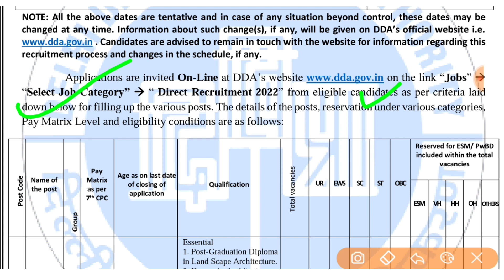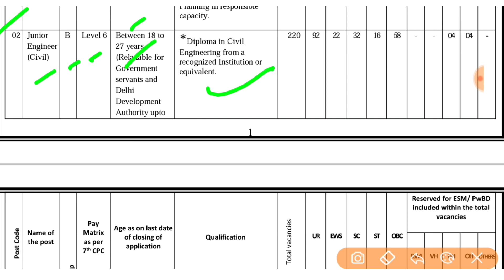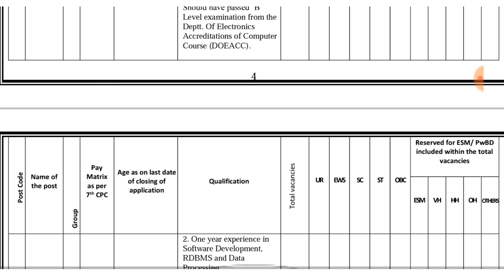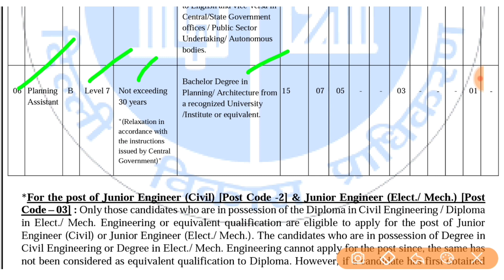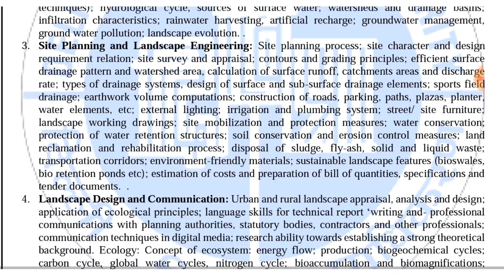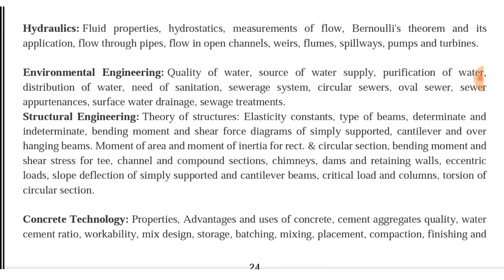Delhi Development Authority JE Recruitment 2022 | DDA Full Notification 2022 | DDA JE Vacancy 2022